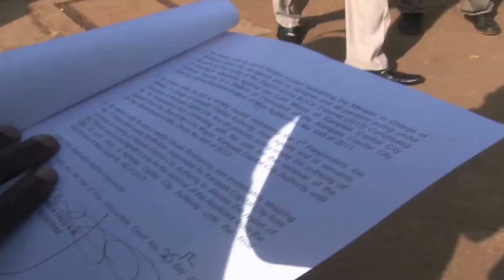Lukwago Impeachment: High Court upholds court order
Monday was a tumultuous day for KCCA Lord Mayor Erias Lukwago that ended in a temporary reprieve for him with the High Court staying an order blocking any proceedings intended to impeach him until it makes a ruling on the matter come Thursday this week. High Court Judge Yasin Nyanzi extended the order following an application by Erias Lukwago's legal team.